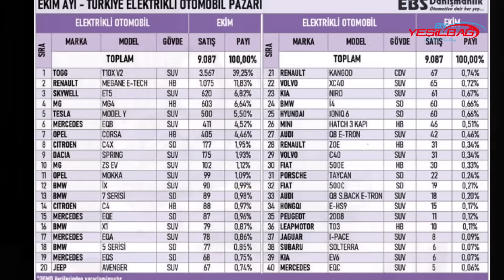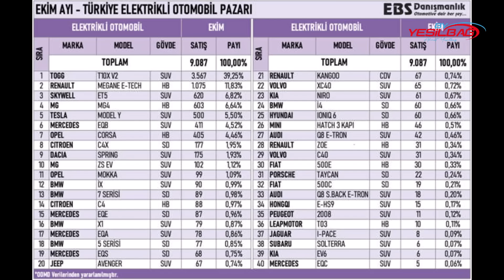431.000₺ İNDİRİM BU ZAMANA KADARKİ EN ÇILGIN İNDİRİM ARAÇLAR ELDE KALINCA DELİ GİBİ İNDİRİM YAPTILAR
Hoş Geldin

431.000₺ İNDİRİM BU ZAMANA KADARKİ EN ÇILGIN İNDİRİM ARAÇLAR ELDE KALINCA DELİ GİBİ İNDİRİM YAPTILAR